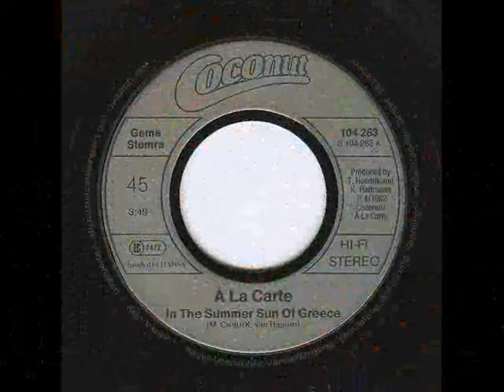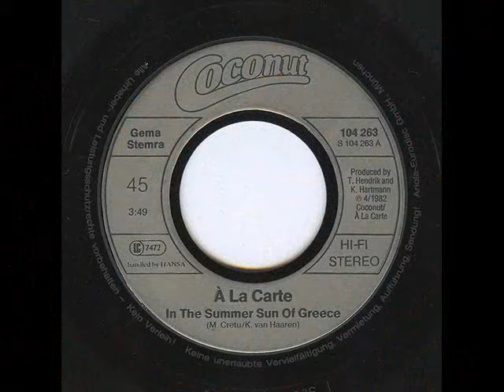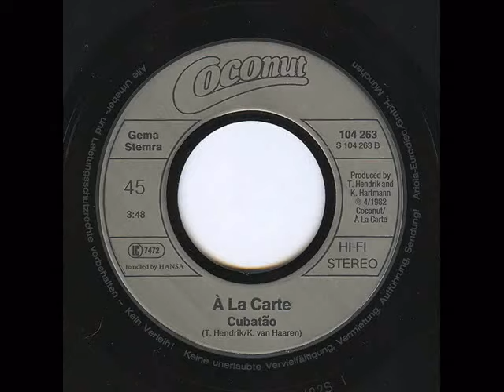A La Carte - In The Summer Sun Of Greece + Cubatao'' 1982